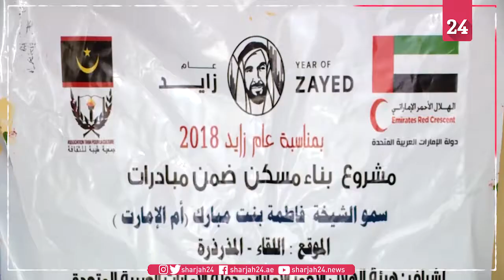"الهلال" يفتتح مشروع الشيخة فاطمة لتوفير مصادر المياه في موريتانيا